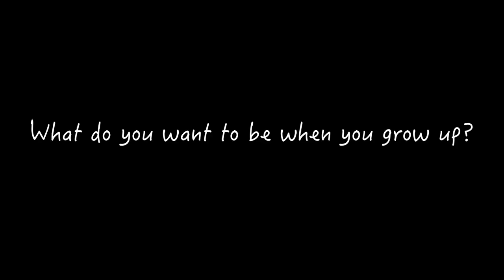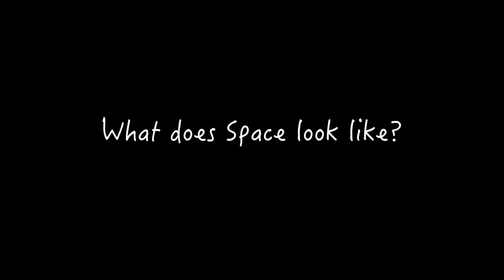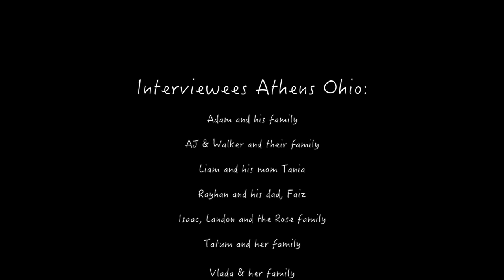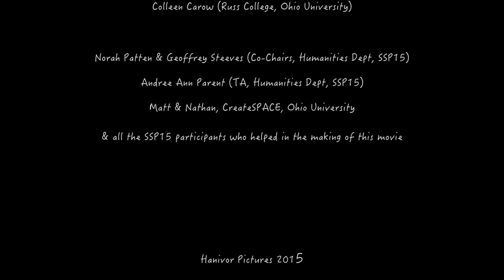'Dream Big' Hanivor Pictures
‘Dream Big’ was made as part of Space Studies programme 2015 Space Humanities Department activities by participants Oriol Gasquez, Hansley Noruthun, Niamh Shaw, Saho Yajima (Hanivor Pictures).

Special thanks to all the families from Athens Ohio who participated in the making of this movie, SSP15 participants and staff and the staff at Ohio University, including Russ College, & CreateSpace.